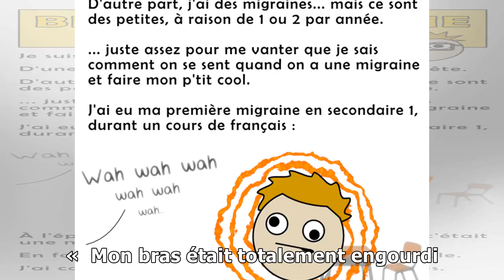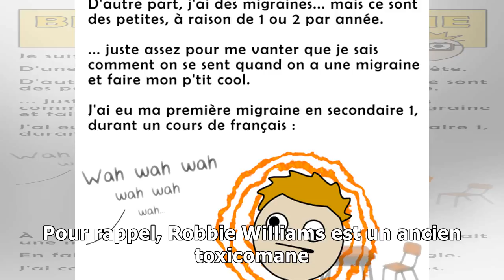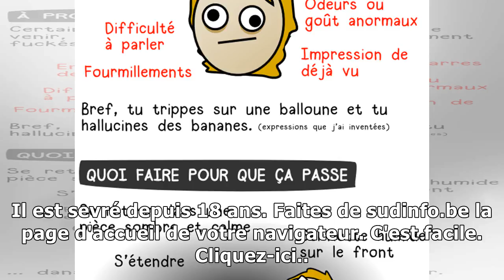«de la bave coulait le long de ma bouche. j’ai eu terriblement mal à la tête et j’avais du mal à re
«de la bave coulait le long de ma bouche. j’ai eu terriblement mal à la tête et j’avais du mal à respirer»
Publié le Jeudi 14 Décembre 2017 à 13h28 Actualité Monde Rédaction en ligneRobbie Williams s’est confié à The Sun sur son mauvais état de santé qui l’a contraint à annuler plusieurs concerts en Russie...